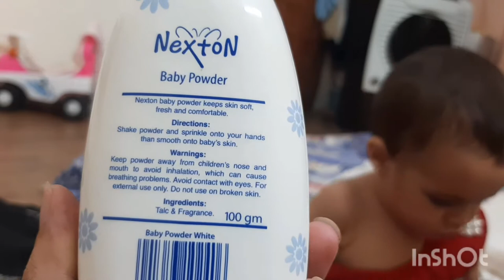nexton baby powder||best for smell ||must try